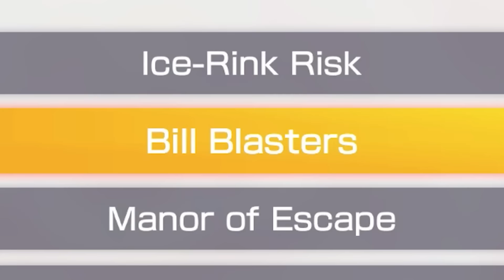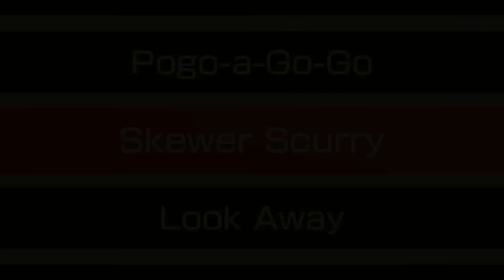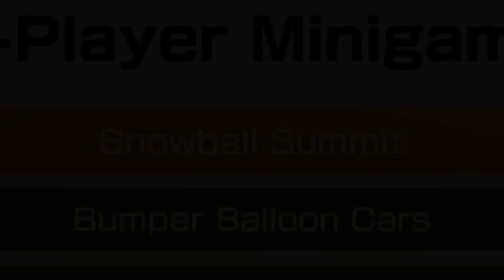Mario Party but it's 1 vs 3...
Install Raid for Free ✅ IOS/ANDROID/PC and get a special starter pack with an Epic champion ⚡️Tallia⚡️

shout out to amanda for making the perfect rotation song!! check her stuff out @4mandee

next time i shall get my redemption...
In-game purchases are available. NO PURCHASE NECESSARY TO ENTER OR TO WIN A PRIZE. A PURCHASE DOES NOT IMPROVE YOUR CHANCES OF WINNING A PRIZE. Prizes: in-game items and/or Amazon.com Gift Cards, in the value and number as described in the Promotion Official Rules
. Additional Terms may apply on Amazon.com Gift Cards as set forth Prizes will be rewarded randomly, subject to eligibility requirement set forth in the Promotion Official Rules. Promotion Period: April 14th, 2023 at 12:01 a.m. Eastern Time (USA) (“Start Date”) -May 15th, 2023 at 11:59 p.m. Eastern Time (USA) (“End Date”).